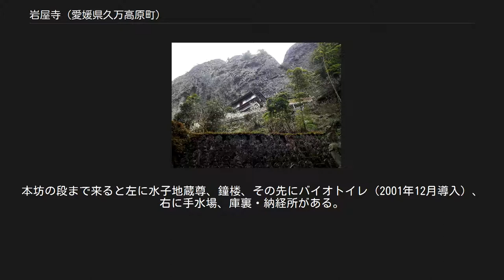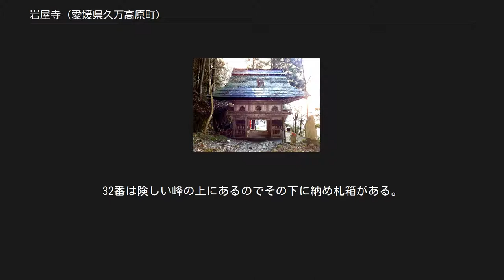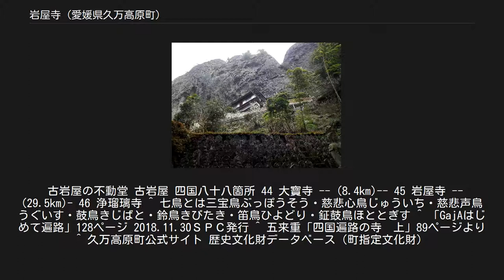岩屋寺 (愛媛県久万高原町)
県道入口より臨む 参道から見上げた本坊 岩屋寺（いわやじ）は、愛媛県上浮穴郡久万高原町七鳥（ななとり）にある真言宗豊山派の寺院。
山号は海岸山（かいがんざん）。
本尊は不動明王。
四国八十八箇所霊場第四十五番札所。
 本尊真言：のうまく さんまんだ ばざらだん せんだ まかろしゃだ そわたや うんたらた かんまん ご詠歌：大聖（だいしょう）のいのる力のげに岩屋　石のなかにも極楽ぞある 納経印：当寺本尊、奥之院白山妙理大菩薩 本堂は標高585ｍ付近にあり本堂の位置で比較すると八十八箇所中4番目の高さで、交通機関を最大限利用する者でも30分近く参道を歩いて登らないとたどり着けない車遍路には最大の難所である。
参道途中にはおびただしい数の石仏が重なるように置かれていて、境内は山に向かって右が金剛界峰左が胎蔵峰と呼ばれる天を突く礫岩峰に挟まれ堂宇は巨岩の中腹に埋め込まれるようで、神仙境を思わせる山岳霊場である。
なお、本堂が大師堂より小さいのは山全体が本尊とされているからである。
 毎年、旧暦3月21日は当寺の縁日で、県道からの橋より中は車進入禁止で県道反対側の駐車場になり村人総出で世話をし、護摩祈祷・御影供法要・餅まきが催行される。
その際に大師像御開帳や穴禅定お水供養がある。
 寺伝によれば、弘仁6年（815年）霊地を探して山に入った空海（弘法大師）は、山中で神通力を備えた法華仙人という女性と出会う。
仙人は空海に帰依して山を献上した。
空海は不動明王の木像と石像を刻み、木像は堂宇を建立して本尊として安置、石像は奥の院の岩窟に祀って秘仏とし、岩山全体を本尊としたという。
山号の「海岸山」は空海の作とされる「山高き谷の朝霧海に似て松吹く風を波にたとえむ」の歌による。
山中の霧を海にたとえた歌である。
 鎌倉時代中期に時宗の祖一遍がこの寺に参篭したことは一遍聖絵に描かれている。
そして、いつからか第44番大寶寺の奥の院とされていたが、明治7年に初代住職が着任した。
だが、明治31年（1898年）に仁王門と虚空蔵堂（祠）を残し堂宇と史料宝物のほとんどを焼失した。
その後、大正9年に大師堂、昭和2年に本堂、同9年に山門、同27年に鐘楼、同38年に宿坊、同53年に迫割不動堂と白山権現堂と順次再建されていった。
 県道の寺と逆側脇にマイクロバス以上とキャンピングカー（民家の屋根に当たるので橋から先には入れない）の駐車場、普通車以下は県道から赤い橋を渡って約100ｍとさらに約50m上がった所に駐車場があり、それらから参道の石段を上り、途中の山門を過ぎ石段を上ると、不動明王とお迎え大師像がいて、これ以上登れない人はここで参拝し納経は同行者に頼む、さらに上って行くと赤い極楽橋を渡った辺りから無数の石仏が並べられていて、さらに上ると、やっと見上げた上に境内が見えてくる。
本坊の段まで来ると左に水子地蔵尊、鐘楼、その先にバイオトイレ（2001年12月導入）、右に手水場、庫裏・納経所がある。
さらに少し上ると本堂が、その左のほうに大師堂がある。
大師堂を過ぎて仁王門をくぐり山を入っていくと三十六童子行場、逼割禅定（せりわりぜんじょう）・鎖禅定がある奥の院に至る。
 重要文化財 大師堂（重要文化財） 久万高原町指定有形文化財 仁王門 国の名勝 鉄道 バス 道路 （参照）三十六童子行場 納経所で三十六童子行場へとお願いすると300円で56枚の納め札を頂ける。
三十六童子と番外札20枚であり、大師堂の先の仁王門の脇が１番で、そこから順番に納めながら上って行くと最後に下記の逼割禅定の門に至る。
32番は険しい峰の上にあるのでその下に納め札箱がある。
探しながら巡るので約１時間はかかる。
 白山行場 本寺から仁王門を経て三十六童子行場を終えたところに大きな赤い不動明王立像が脇に立っている門がある。
納経所で預かった鍵で扉を開けて入り、逼割禅定と呼ばれる両岸が迫った岩の隙間を上り、さらに鎖場を登ると太い梯子の下に至る。
その鞍部に古い祠が一つ。
その先の崖を上がればさらに祠が二つ。
戻って梯子を上がった山頂に石室の祠があり白山権現が祀られている。
 古岩屋の不動堂 古岩屋 四国八十八箇所 44 大寶寺 -- (8.4km)-- 45 岩屋寺 -- (29...